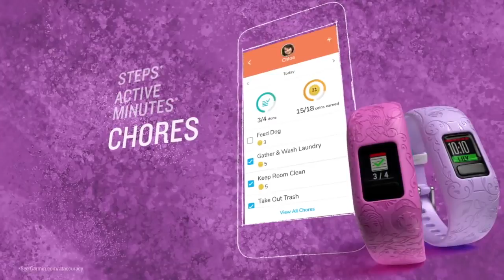Disney Princess vívofit jr. 2 Kids Fitness Tracker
Play like a princess with the Disney Princess vívofit jr. 2 fitness tracker¹ for kids. Featuring a 1+ year battery life and parent-controlled app, kids unlock exclusive Disney Princess app adventures through hitting their 60 minutes daily activity goal.